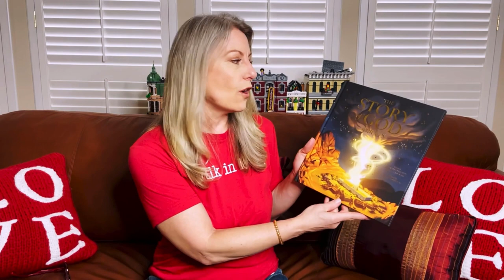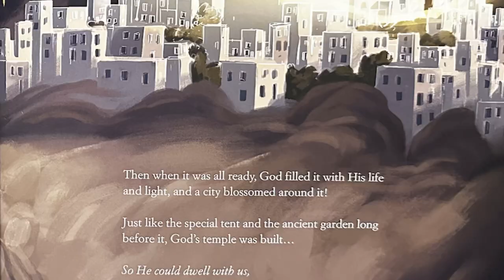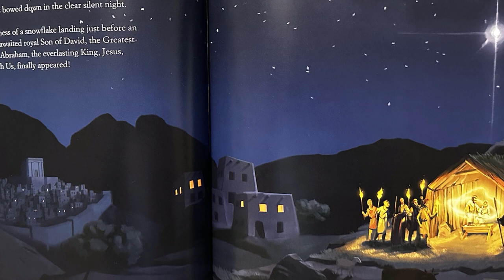11 - The Story of God with Us. , Listen to God's goodness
The Story of God with Us is an extraordinary book that has the power to shift one's perspective on their relationship with the Lord. Written by Kenneth Padgett and Sean Gregory, and beautifully illustrated by Aiden Peterson, this book takes readers on a journey through the ages, highlighting God's unwavering love and desire to dwell with humanity. Join Cheryl as she reads The Story of God with Us, and be captivated by its beautiful pages and profound message of God's eternal presence.

You can buy The Story of God with Us on Amazon or Barnes & Noble

Check out the Story Of God Podcast on Apple and Spotify